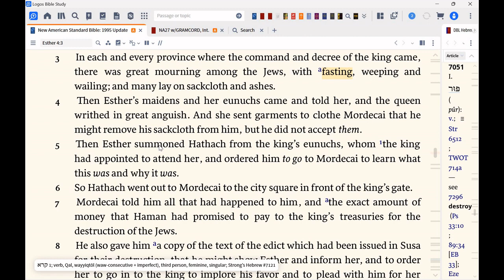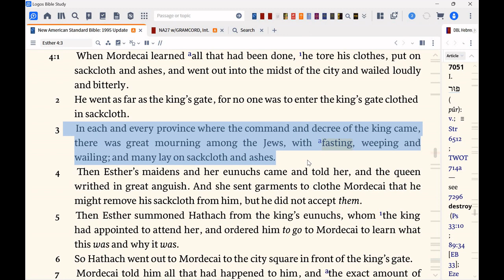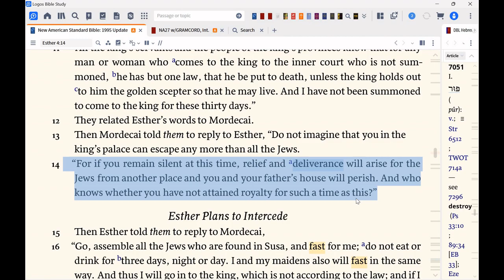Godless Bible Book? (BB#201 - Esther 4:14)